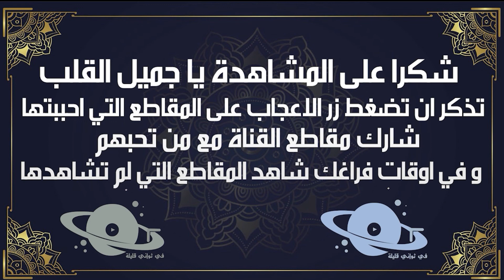كيف نتصرف في النقاشات والجدالات مع الاخرين؟|فن الحوار|حازم صلاح ابو اسماعيل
السلام عليكم ورحمة الله
هذا المقطع من القناة الرائعة
 ( سنحيا كراما ) وهذا رابطها